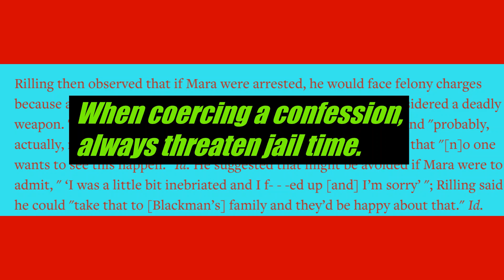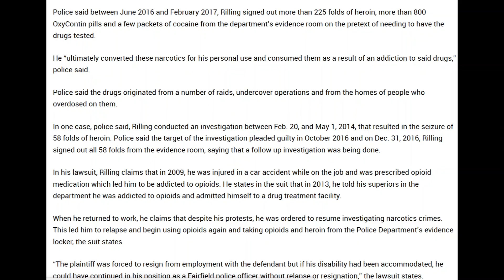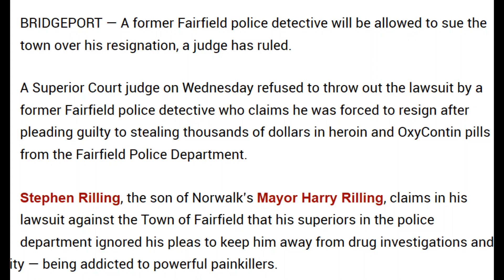Drop Kick Rilling: How Does A Crooked Cop Avoid Jail Time And Sue For Damages? Dad's The Mayor.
With acknowledgments to Drop Kick Murphys for the use of "I'm Shipping Up To Boston," an apt theme for a crooked cop who arrests people and then steals their drugs out of the evidence room.  Dirty cops betray the public trust.  Stephen Rilling's addiction should not have been a "get out of jail free" card.
No jail time should have been the end of the Stephen Rilling story--not a dignified end, but a good time for the younger Rilling to keep his head down. However, the apple does not seem to fall far from the tree.  The Rilling Formula: Blame Wrongdoing and Crimes On Others.  Sue.  Repeat.  It's worked to keep Harry Rilling afloat for over 5 decades, collecting two pensions, another government salary and a new boat.  All paid for by taxpayers.
 For some reason this crooked clan and their corrupt cohorts believe they should be above reproach, that "family" is off limits.  Well that only works when you're family didn't break the law, and when you didn't exploit your position to keep your family out of jail.  Don't hold your breath folks!  The next move from Rilling & Co. will be "attack the messenger."  They will go low.  We've seen it before.  Appointments ended.  Jobs threatened.  Personal attacks on people's private lives (nice work Pam Parkington, Andres Bermudez Hallstrom and Mike Mushak).  Intimidation.  Retaliation.  That's Norwalk's Thug Culture.

Bring it on!  We are not going away and we are not backing down.